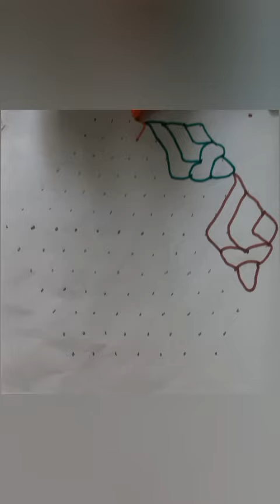rangolidesigns rangolidesigns||13×7|| rangolikolam rangolirangoli rangolisimple rangolidesign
Sankranthi muggulu
Dhanurmasam muggulu
Pongal kolams
Padi kolam
Pulli kolangal
Melikala muggulu
Geethala muggulu
Diwali rangoli
Vinayaka chavithi muggulu
Krishnashtami muggulu
Sivarathri Muggulu
Dussehra Muggulu
Ugadi muggulu
Karthika masam Muggulu
Ratham Muggulu
Friday Kolam
Daily Rangoli
Beginners Rangoli
Simple rangoli for Daily useCertainly! Here's a sample description for a YouTube video featuring muggulu, a form of traditional Indian folk art:

In this video, we're bringing you a beautiful collection of muggulu designs that you can recreate at home. Muggulu, also known as rangoli, is a traditional art form from India where patterns are created on the floor using colored powders, rice flour, or flower petals.

These designs are not only visually stunning but also carry cultural and spiritual significance. Whether you're looking for simple designs for beginners or intricate patterns for special occasions, this video has something for everyone.

So grab your materials and get ready to add a touch of tradition and beauty to your home with these mesmerizing muggulu designs!

Feel free to modify it to better suit your video and channel!